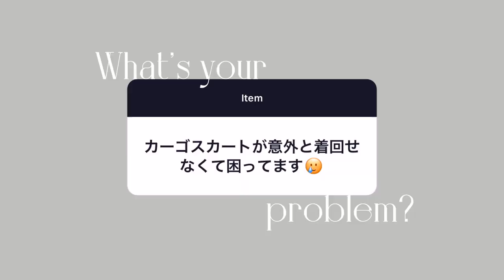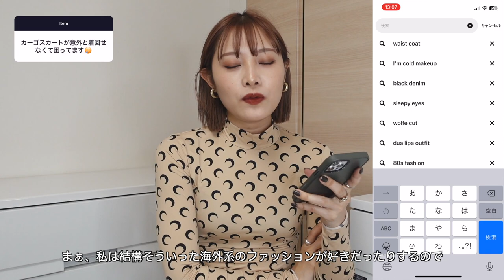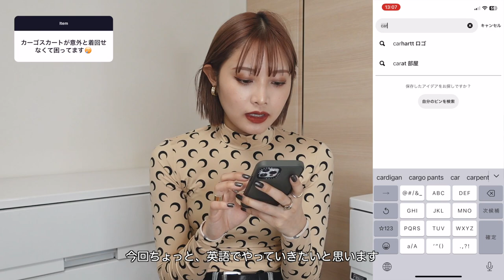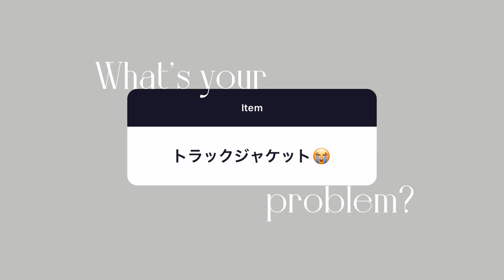【LOOKBOOK】コーデが難しいアイテムを使った着こなしを紹介します！【Pinterest OUTFIT】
今回はPinterest様とのコラボ動画でした😭🫶🏼
本当にコーデに困ったときは
Pinterest見てると自然と決まっちゃうの😚🤍
とりあえずダウンロードしておいて損はないと思ってる🤣
まだの方は是非使ってみて🥹💞